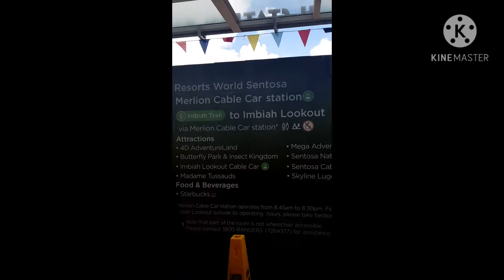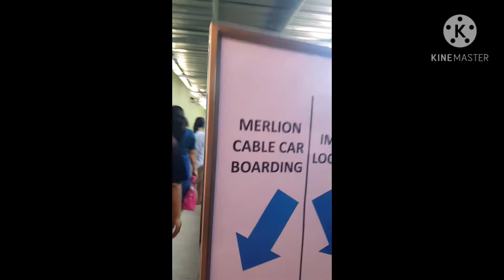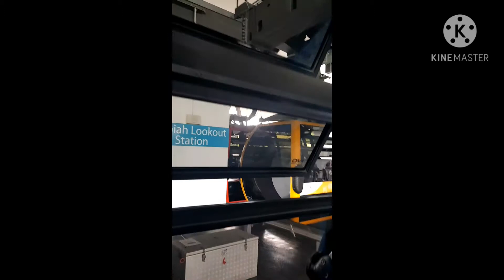Singapore cable car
first time were riding  cable car with friends it's really fun